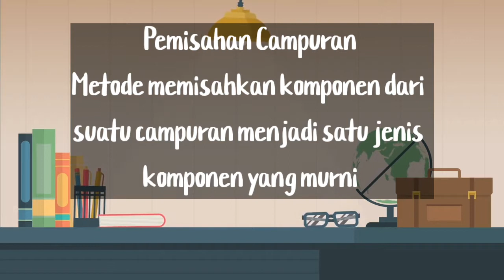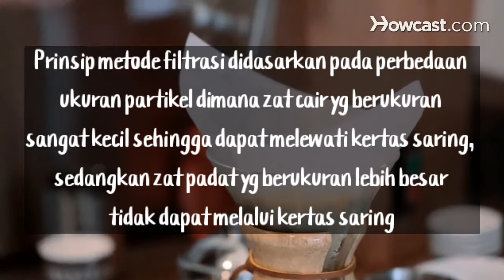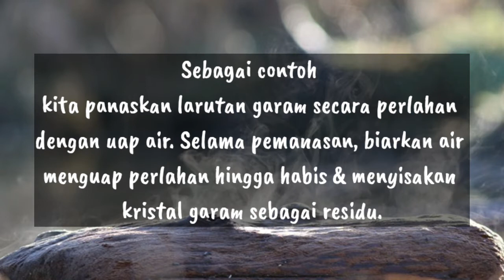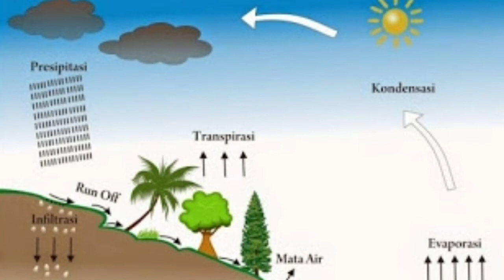Pemisahan Campuran Kimia Pengertian, Macam Macam dan Contoh